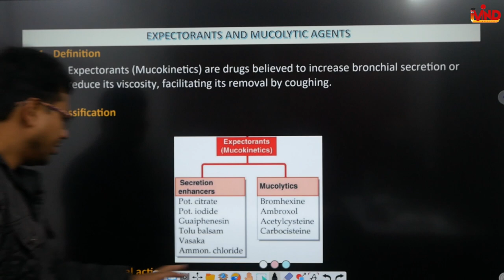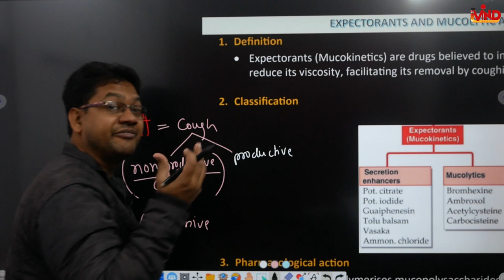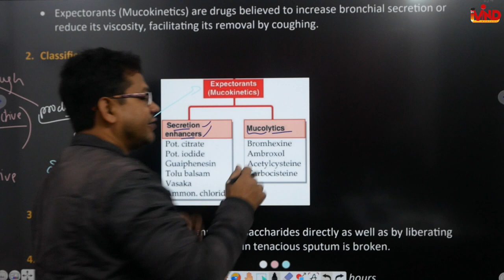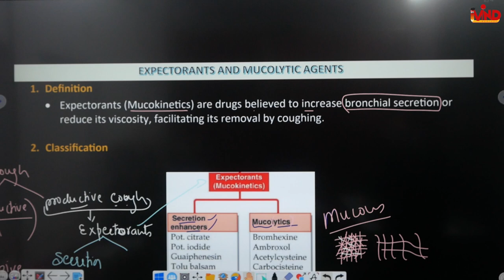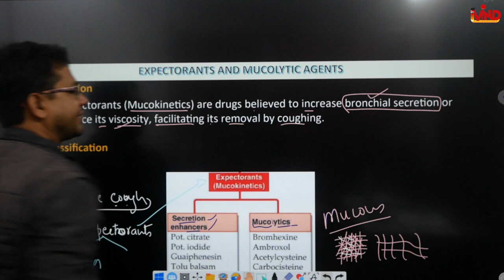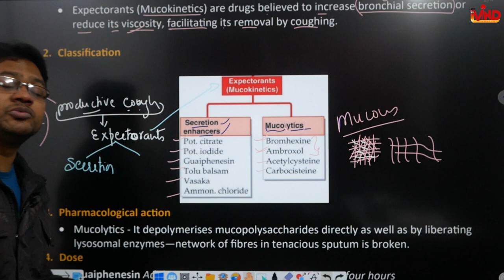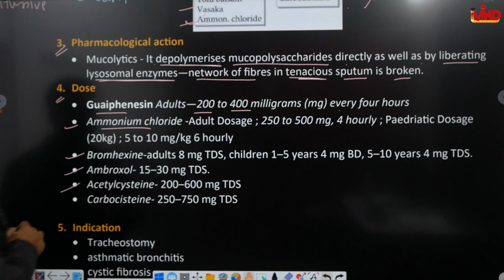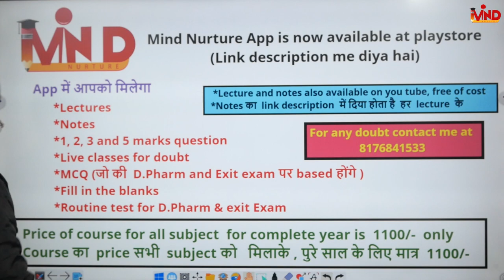Expactorant and mucolytic agents | CH-7 | L-2 | Pharmacology | D.Pharm second year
Link for app...
Link for notes...